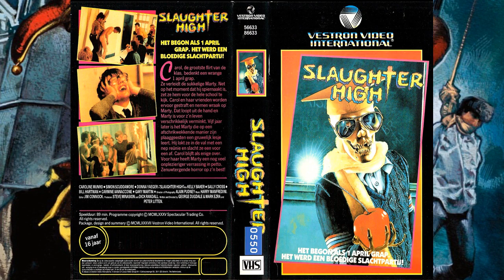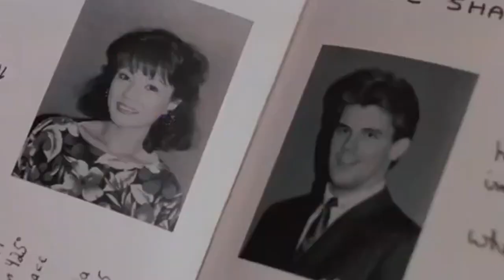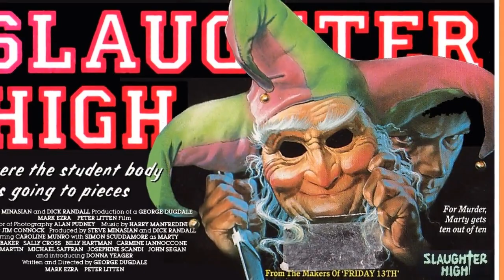Slaughter High (1986) Sangriento día de los inocentes |Review (Critica)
En esta ocasión le haremos una reseña a uno de los mejores slashers de los 80's, Slaughter High con Caroline Munro.

Banner by:

Farolito Draws